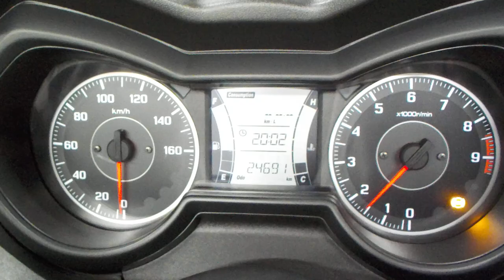XMAX 250 2019年 中古車 バイクショップ名:ライダーズポイント FEEL